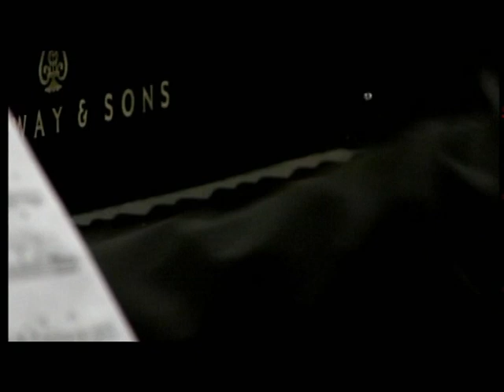Rachmaninov - Etude-Tableau op.39 n.6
Encore in Siena 2009
Massimiliano Iezzi - Piano